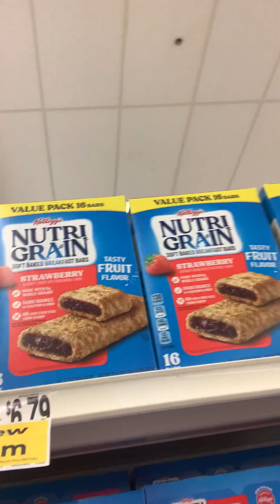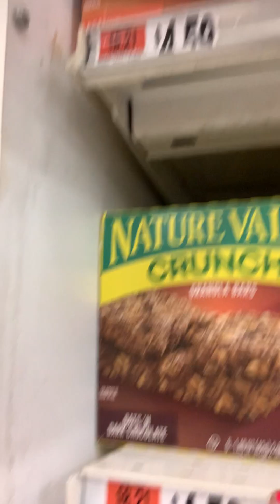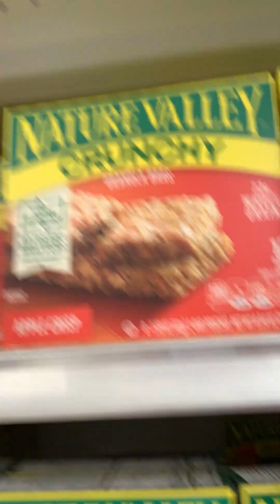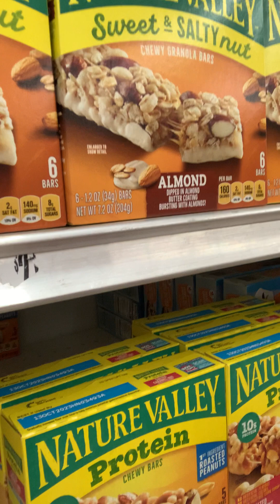Wow ! Variety snacks - வாங்க சாப்பிடலாம்!